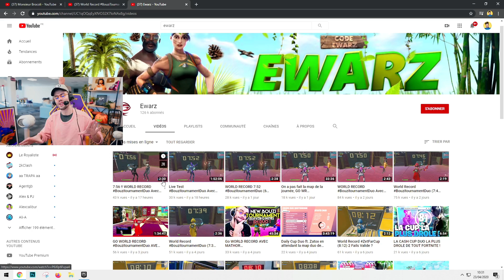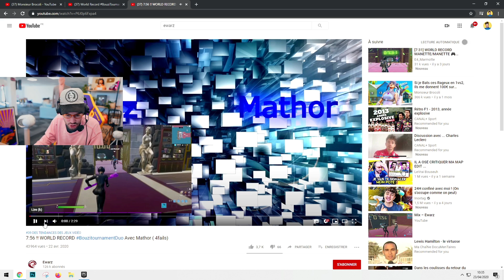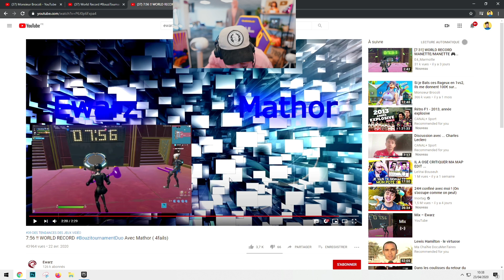LES 2 MEILLEURS DUOS A 1 SECONDE D'ECART !